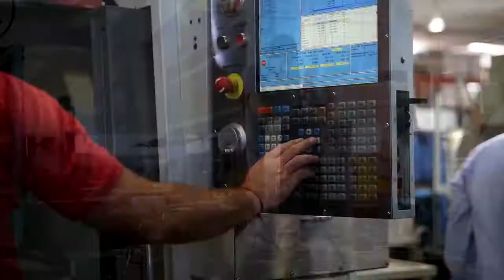Recorrí la planta de electrodomésticos "Liliana"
La fábrica rosarina, ahora instalada en Granadero Baigorria, es un orgullo. Actualmente le da trabajo a 600 personas, aunque está proyectada para 1000 operarios.

Es una planta modelo con equipamiento e instalaciones de primer mundo. Como toda industria nacional necesita de una política que tienda al consumo interno y la potencie para continuar brindando mano de obra.

Muchas gracias a la familia Jacobson, hacedora de Liliana, por recibirnos tan cordialmente.